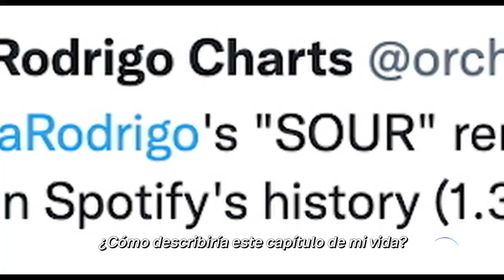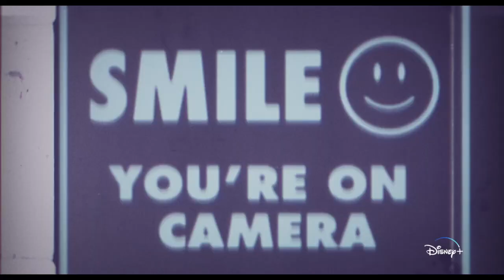Olivia Rodrigo: driving home 2 U (A Sour Film) | Trailer Spanish| Disney+